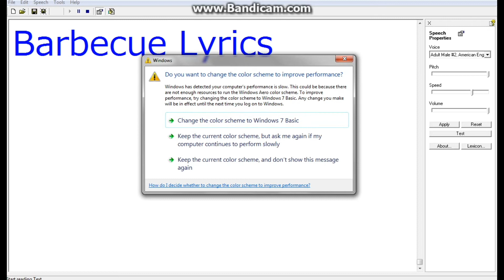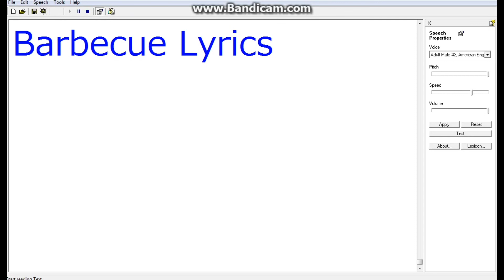Speakonia Sings Barbecue By Young Nudy 😂